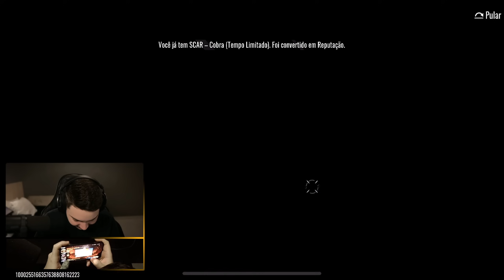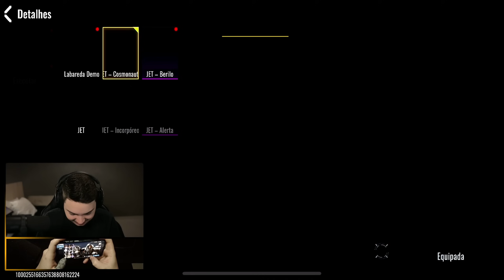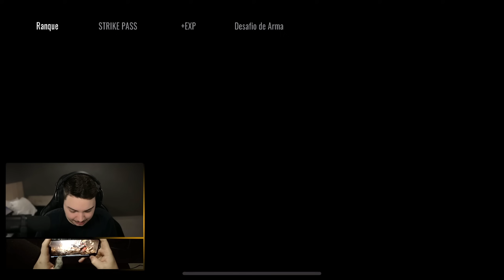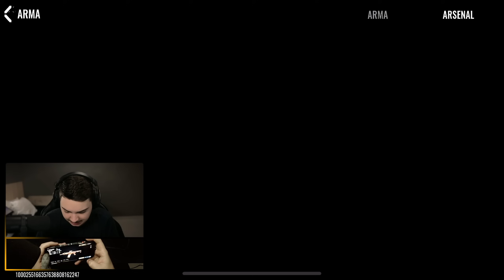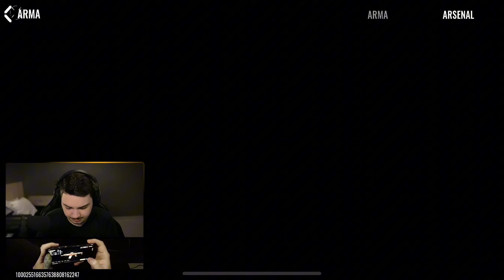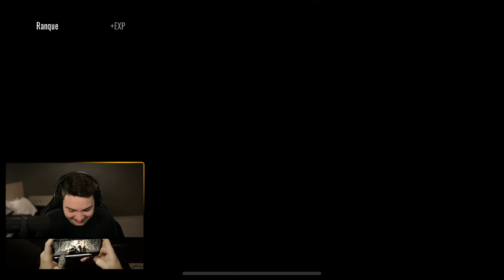NOVO PERSONAGEM ULTRA do BLOOD STRIKE 🔥 (JET - Labareda)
BS
BLOOD STRIKE
BLOOD STRIKE DICAS
BLOOD STRIKIE GAMEPLAY
BLOOD STRIKE ATUALIZAÇÃO
SENSIBILIDADE
HUD

 Nick : Lucaszin
 Device : IPhone 13 Pro Max
 Hud : 4 Fingers
 Sensitivity : Full Gyroscope